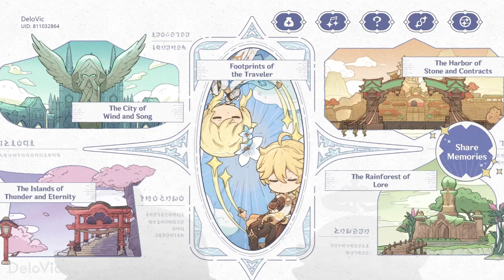Web Event - Canvas of Starlight Memories [Free 180 Primogems] | Genshin Impact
Web Event "Canvas of Starlight Memories" Now Online: Take Part to Obtain Primogems and Other In-Game Rewards.
Event Duration: September 28, 2022 – October 12, 2022 23:59 (UTC+8)